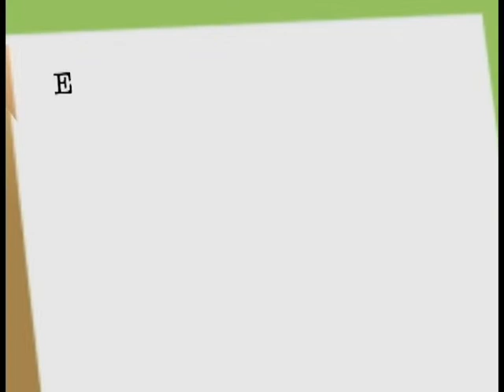Doglive - Vídeo Promocional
Red social para tu perro.

por :
Sebastian Figueroa, Mauricio Gallego, Diego Carrasco, Marco Godoy.